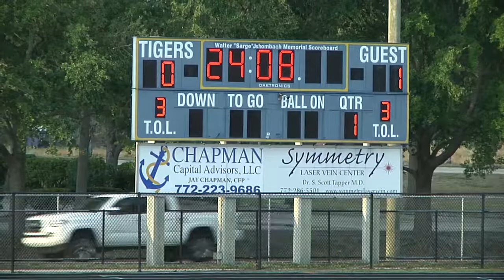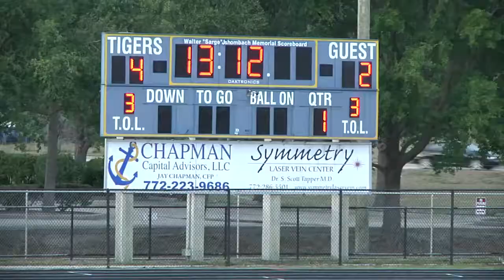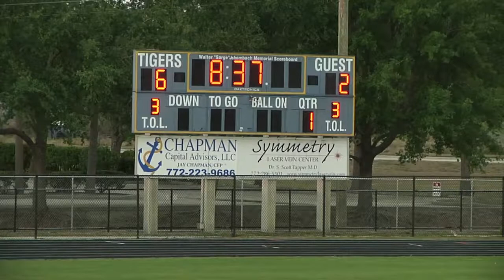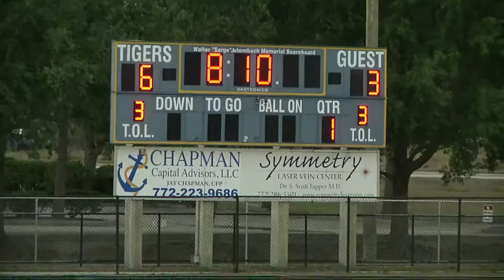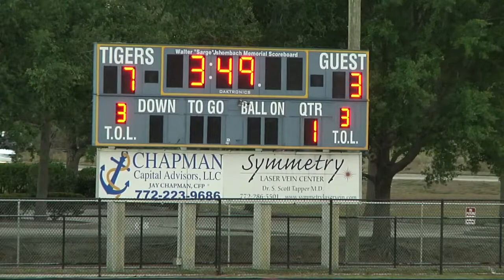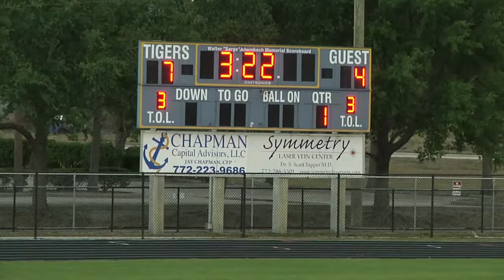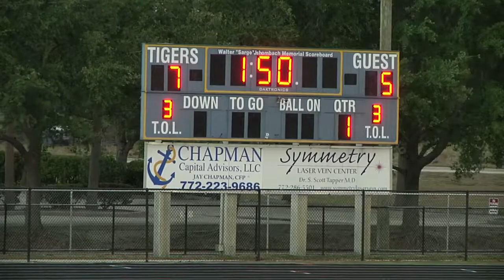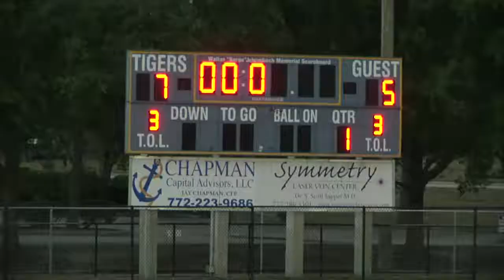Jupiter Vs Martin County High School Girls Lacrosse 1st HALF 2018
Jupiter Vs Martin County High School
Girls Varsity Lacrosse

All your Sports highlight and recruiting videos